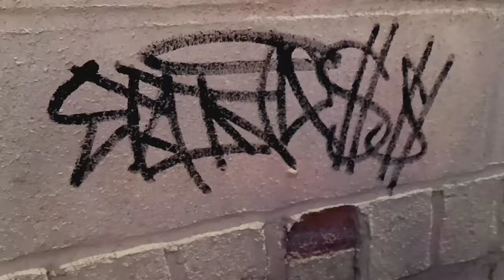STAINLESS - WANTED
This Bon Jovi classic Wanted Dead or Alive was redone by Squillyondabeat and Stainless. Blending classic 80s Rock and New York Drill, Stainless tells a story of being wanted dead or alive on the streets of Queens. Often being compared to such East Coast New York legends such as Nas, Biggie, 50 Cent, and MOBB Deep, Stainless does his best to keep the tradition of New York Hip Hop alive.